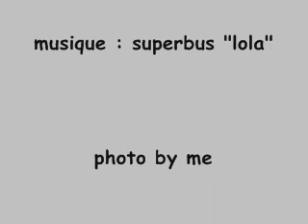mouah "suerbus"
scéance photo